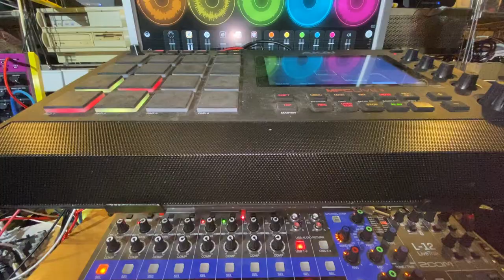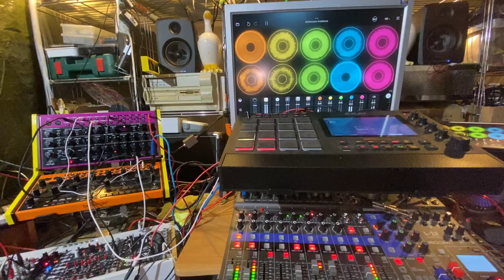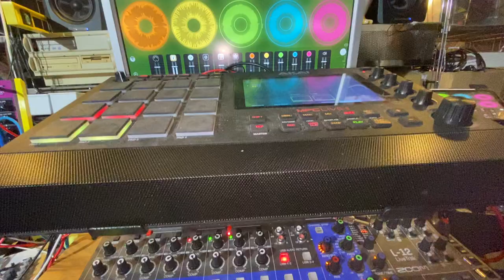Anthumous Anathema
Here's some kind of anti-Anthem, hence the title, alternating uplifting harmonies with distressing noises.